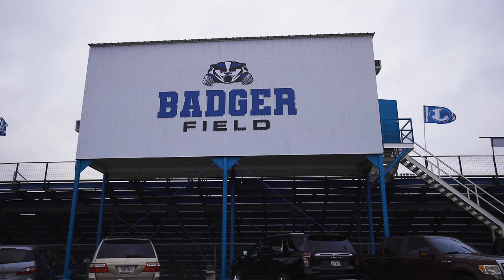LBJ vs. Lampasas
In a heated clash of District #1 vs. District #2, Lampasas and LBJ went back and forth in a slugfest. Lampasas led by Ace Whitehead and Case Brister were at the top of their game as they overcome the size, power, and speed of Latrell McCutchin, Andrew Mukuba, and the LBJ Jaguars to win 36-18.

Song: Scared of the Dark · Lil Wayne · Ty Dolla $ign · XXXTENTACION
Produced by: Connor Ellinor

In my senior year at Round Rock High School, follow me as I capture the state's best and brightest teams all the way to the State Championships in December and January.

Scared of the Dark · Lil Wayne · Ty Dolla $ign · XXXTENTACION

Producer, Associated  Performer, Programming: Ben Billions
Producer: Infamous
Studio  Personnel, Engineer: James Royo
Studio  Personnel, Mixer: Serban Ghenea
Studio  Personnel, Mix  Engineer: John Hanes
Associated  Performer, Vocal  Producer: John Cunningham
Associated  Performer, Programming: Infamous
Associated  Performer, Vocals: Lil Wayne
Composer  Lyricist: Dwayne Michael Carter Jr.
Composer  Lyricist: Samuel Denison Martin
Composer  Lyricist: Jahseh Dwayne Onfroy
Composer  Lyricist: Marco Antonio Rodriguez-Diaz, Jr.
Composer  Lyricist: Alexander Izquierdo